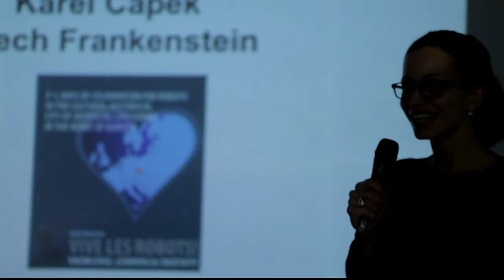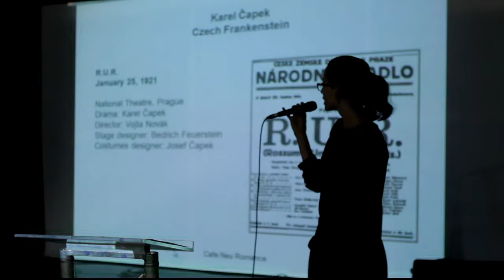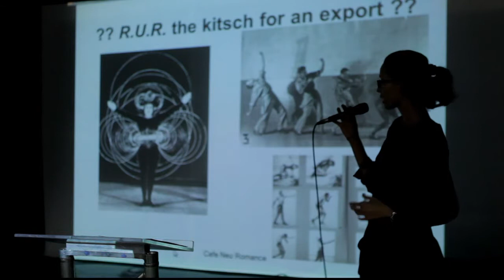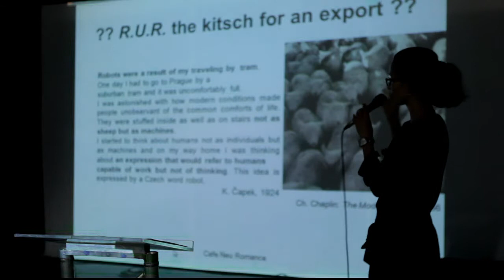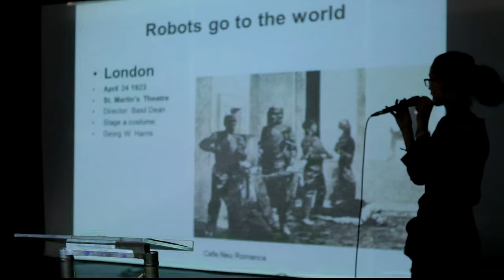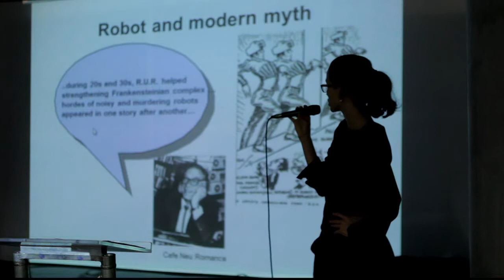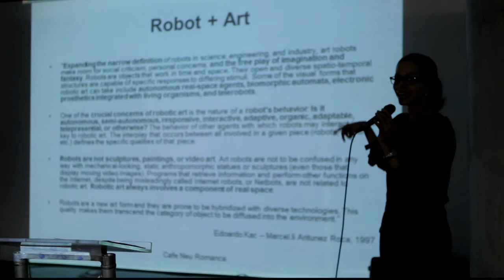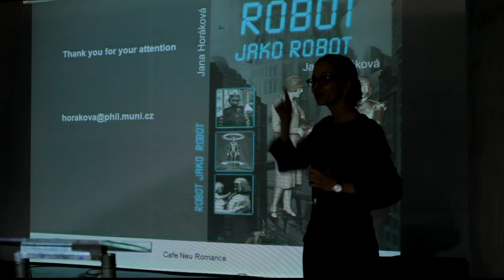Cafe Neu Romance 2012: Jana Horakova: Karel Capek - Czech Frankenstein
Cafe Neu Romance is the first international robot performance festival in the World which took place for the first time at the Galerie NTK in Prague November 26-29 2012. It was organized by Danish robot event & marketing company Vive Les Robots! and co-organized by Galerie NTK at the National Technical Library in the Czech Capital.

The first version of Cafe Neu Romance contained a strong line-up, where Professor Jana Horakova of Masaryk University in Brno hold the opening lecture: Karel Capek - Czech Frankenstein, which is about Rossum's Universal Robots (R.U.R).

Read more on Cafe Neu Romance at cafe-neu-romance.com